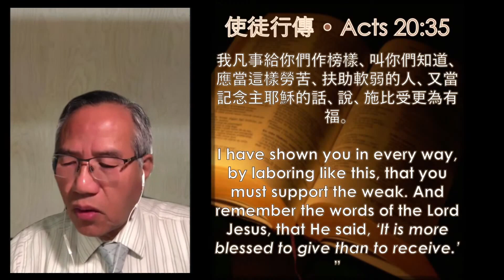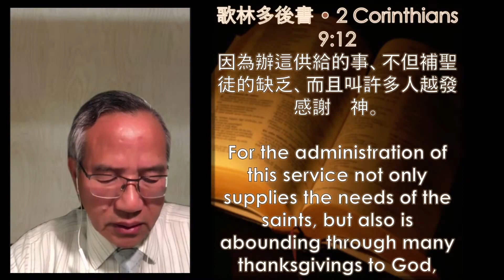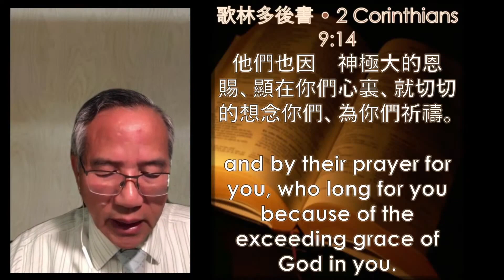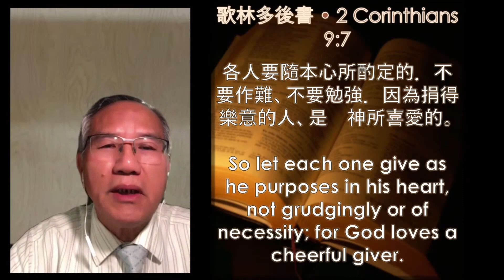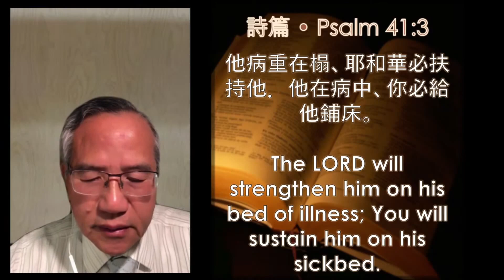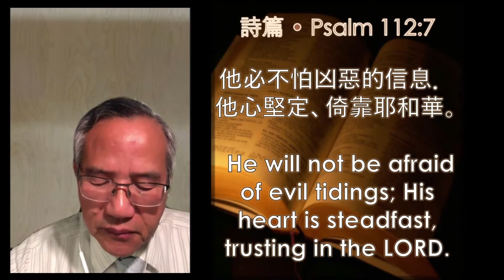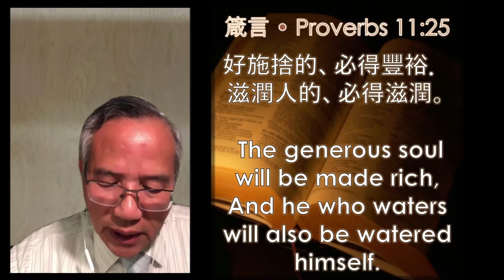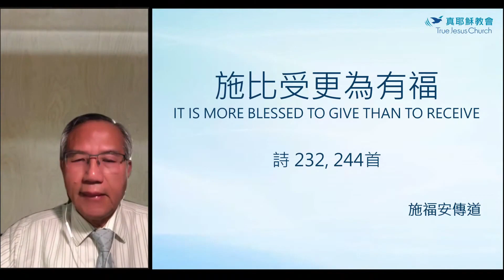20220-04-08 施比受更為有福 IT IS MORE BLESSED TO GIVE THAN TO RECEIVE 施福安傳道